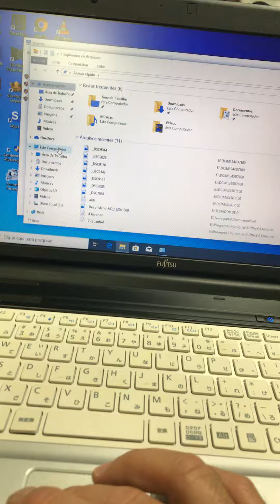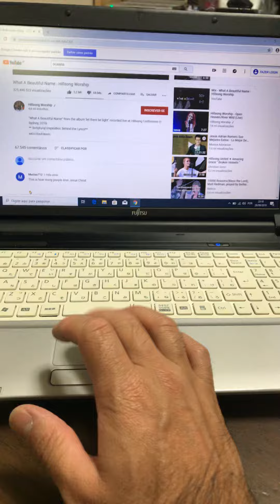Fujitsu vídeo demonstrativo